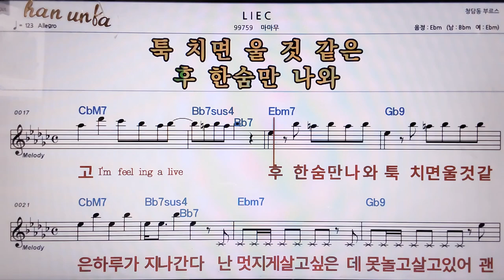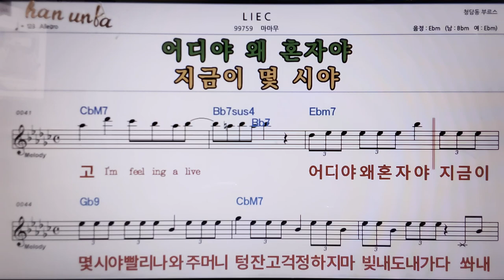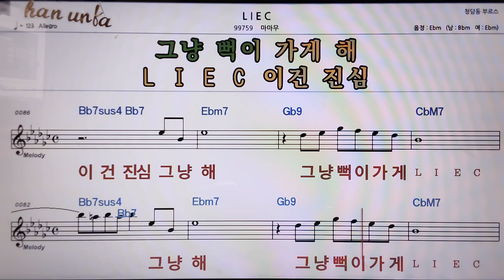LIEC/마마무👍악보, 코드,가사,Karaoke*가라오케 반주